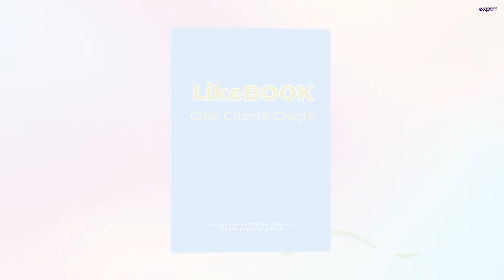LikeBOOK - Vânat de KGB